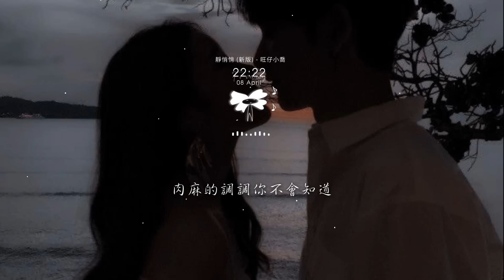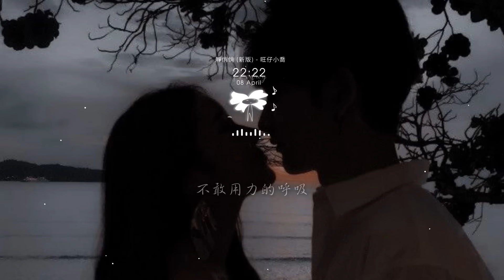旺仔小喬 - 靜悄悄 (新版) 「世界突然變得好安靜 只剩心跳的聲音」【動態歌詞】♪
♪4Leaf Music♪

靜悄悄 (新版) - 旺仔小喬
詞Lyrics：伍華
曲Composer：伍華
原唱Original singer：陳孝炫（大炫）
編曲Composition：蒲爾
混音工程師Mixing Engineer：Gfanfan
和聲Harmony：熙寶
錄音工程師Recording Engineer：劉帥
錄音室Recording Studio：劉帥
策劃製作團隊Production team：風向心作
監製Executiver Producer：去陽弟
出品發行Product release：海納音子

最想要看到是你的微笑
在我的眼中你是最好
肉麻的調調你不會知道
我愛的靜悄悄
我該怎麼往下聊
全都怪我太膽小
只會看著你傻笑
怎麼辦才好
可我真的沒想到
你把我擁入懷抱
世界突然變得好安靜
只剩心跳的聲音
堅定了我愛你的決心
此刻你就是唯一
不敢用力的呼吸
因為我害怕這是夢境
不小心會驚醒
我愛的靜悄悄
我該怎麼往下聊
全都怪我太膽小
只會看著你傻笑
怎麼辦才好
可我真的沒想到
你把我擁入懷抱

» Follow Singer  :
旺仔小乔